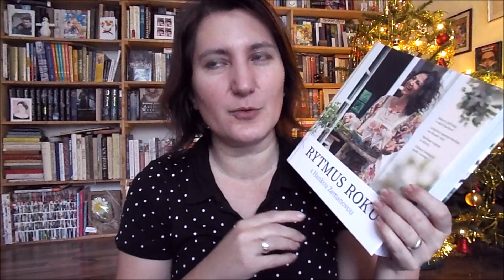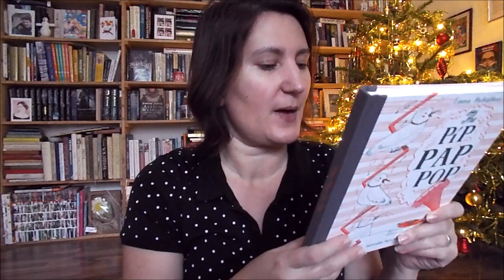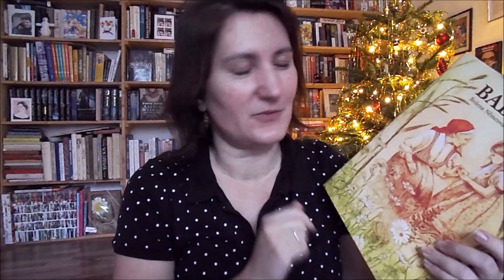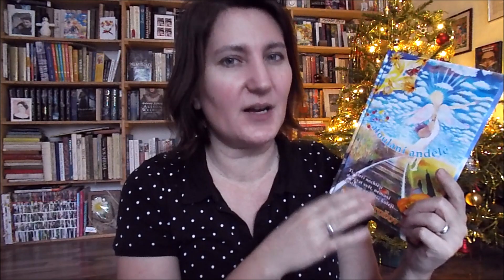Poslední knižní přírůstky roku 2021